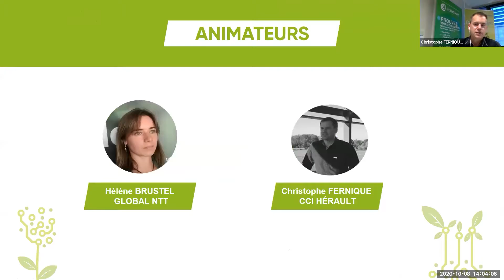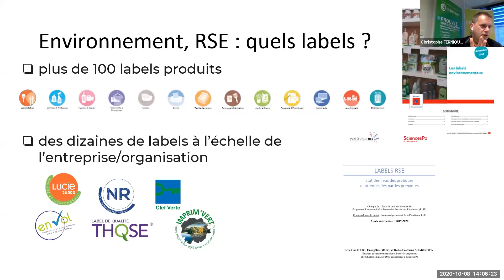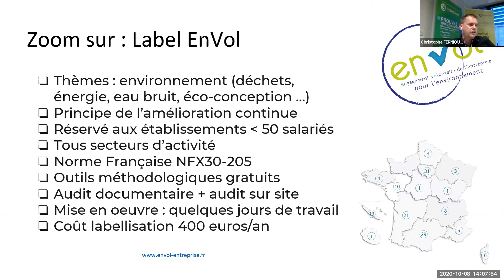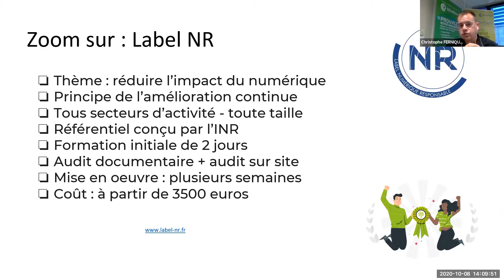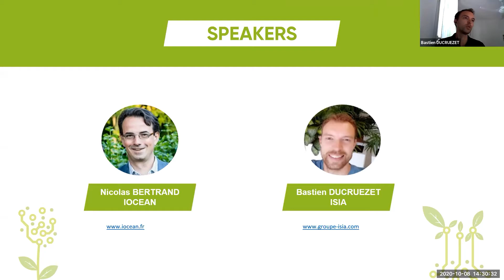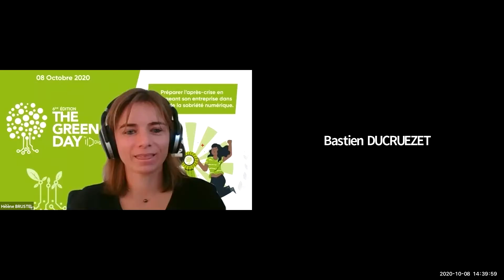GREENITD ATELIER 1 : engager son entreprise dans la voie de la sobriété numérique.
☘ Préparer l’après-crise en engageant son entreprise, son organisation dans la voie de la sobriété numérique. Quelles méthodes et quelle reconnaissance et labellisation ?

Quelles sont ou seront les nouvelles normes environnementales ? Les entreprises qui seront en capacité d’adopter ces normes auront un avantage concurrentiel indéniable.

Si vous souhaitez démarrer ou poursuivre une démarche d’amélioration continue, et la crédibiliser, cet atelier vous présentera les différents labels que vous pouvez actionner.